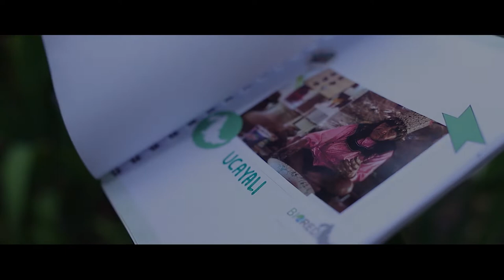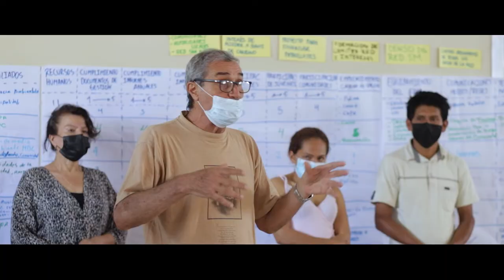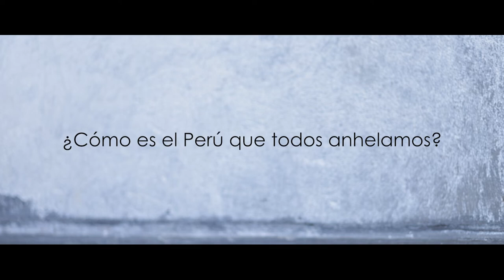Documental Amazonía Que Late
La Red de conservación voluntaria y comunal Amazonía Que Late agrupa a 6 redes regionales en 8 regiones del Perú: San Martín, Loreto, Amazonas, Ucayali, Madre de Dios, Pasco, Junín y Huánuco, cuidando 1.8 millones de hectáreas